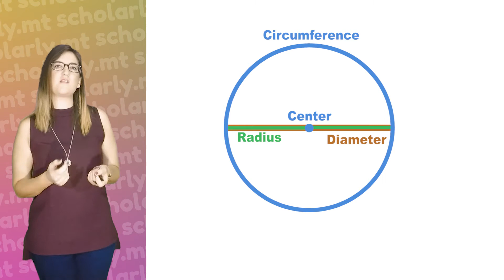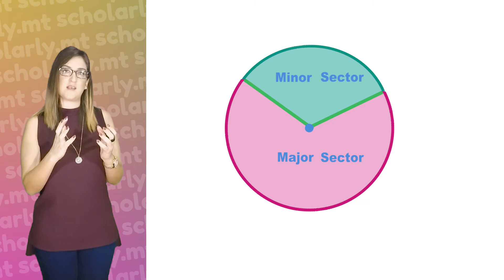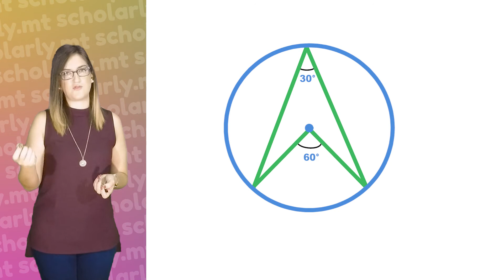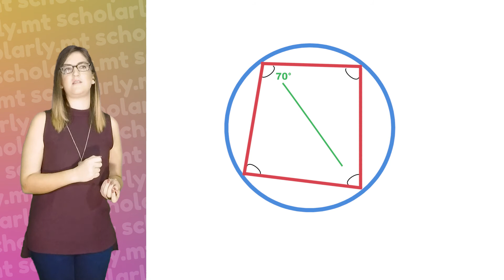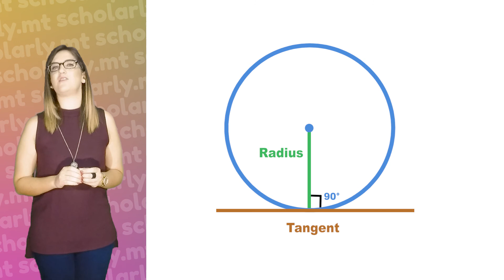Circles | MATHEMATICS LESSON